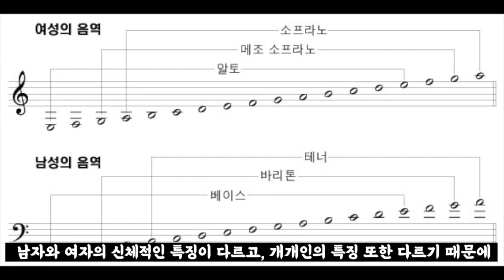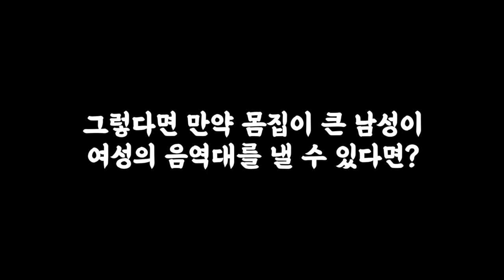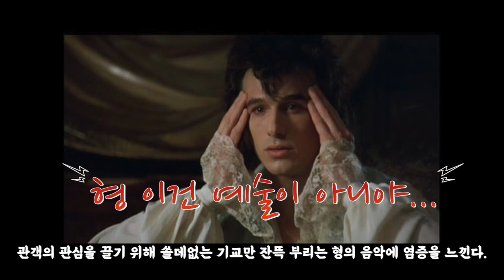[Episode35.파리넬리]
안녕하세요.사람을 통해 세상을 배우자 노쎈쎄입니다.

BGM from 까칠한클래식

배경음악정보
Lascia ch'io pianga